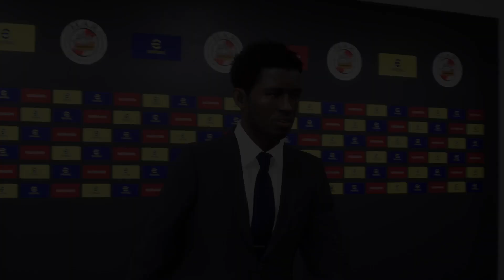Destacado: LIGA DE INGLATERRA PREMIER LEAGUE 5 6 7 8 PARTIDO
LIGA DE INGLATERRA PREMIER LEAGUE 5 6 7 8 PARTIDO -- Watch live